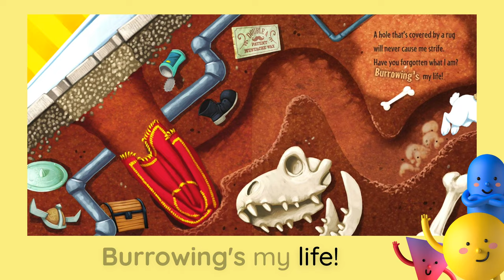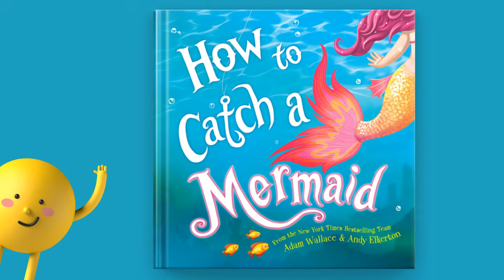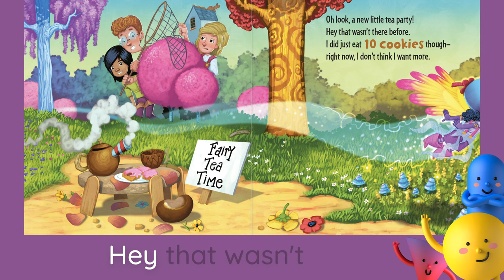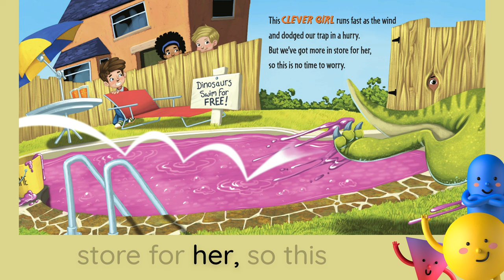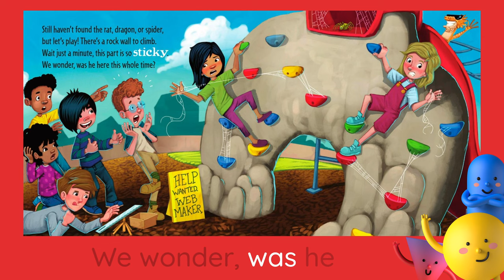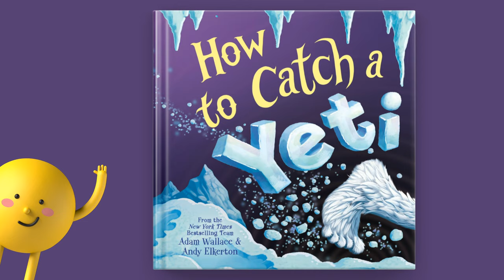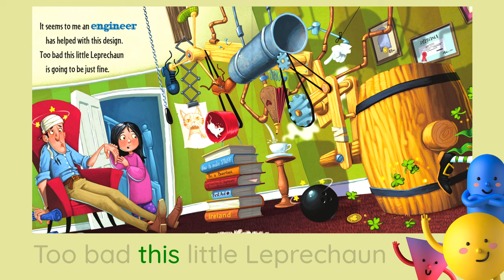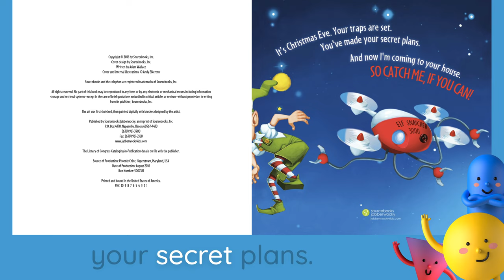How to Catch Series Book Collection | Read Aloud | 30 Mins Storytime with Rowbee and Friends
How to Catch Book Collection | Read Along | 30 Mins Storytime with Rowbee and Friends

Please support the authors and publishers of these amazing books by purchasing a copy for your home library.

0:00 Intro
0:13 How to Catch the Easter Bunny
2:15 How to Catch a Unicorn
5:45 How to Catch a Mermaid
8:20 How to Catch a Garden Fairy
11:52 How to Catch a Dinosaur
14:47 How to Catch a Class Pet
17:44 How to Catch a Dragon
21:05 How to Catch a Yeti
23:53 How to Catch a Leprechaun
26:21 How to Catch an Elf